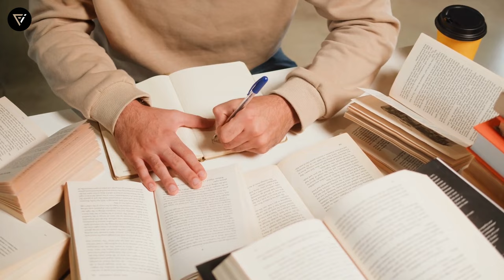Florian Wirtz: 6 Things You Didn't Know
✅ About the video:
Discover the incredible journey of Florian Wirtz, the young football sensation making waves in the Bundesliga with Bayer Leverkusen. In this video, we delve into six essential facts that every football fan should know about Florian Wirtz, from his early beginnings to becoming one of the most promising talents under the guidance of Xabi Alonso.

Learn about Wirtz's remarkable achievements, his pivotal role at Bayer Leverkusen, and his influence on the pitch that has caught the eye of football enthusiasts around the world. We will also explore his contributions to the Bundesliga, highlighting the skills and qualities that make him stand out in one of the world's most competitive leagues.

Additionally, get a closer look at his relationship with football icon Xabi Alonso, who has been instrumental in Wirtz's development. Understand how this mentorship has helped shape Wirtz's career and the unique attributes he brings to the game.

But there's more to Florian Wirtz than just his on-field prowess. We'll also give you a glimpse into his life outside football, including his interests, personality, and how he handles the spotlight as one of the sport's rising stars.

Whether you're a die-hard Bayer Leverkusen supporter, a Bundesliga aficionado, or just a fan of exceptional football talent, this video is your gateway to understanding why Florian Wirtz is a name you'll be hearing for years to come. Join us as we uncover the story of Florian Wirtz, a player who is not only shaping the future of his club but also that of German football

⚽ If you are new to Football Icons, join us and enjoy high-quality content on football topics!
Football Icon is a video journal where you will see the story of football legends who are already retired and young talents that are blowing minds right now! Also, we share different football stories that will also interest you! ⚽